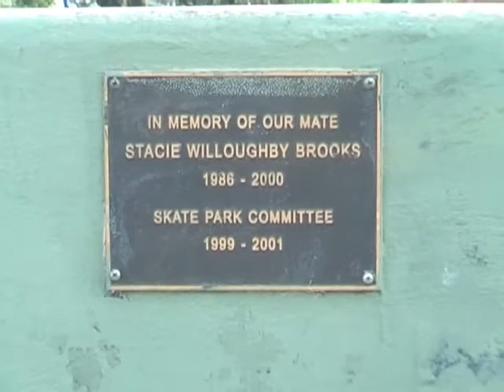2 Star Park, 5 Star Fun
A film about Skaeboarding at Deniliquin Skate Park